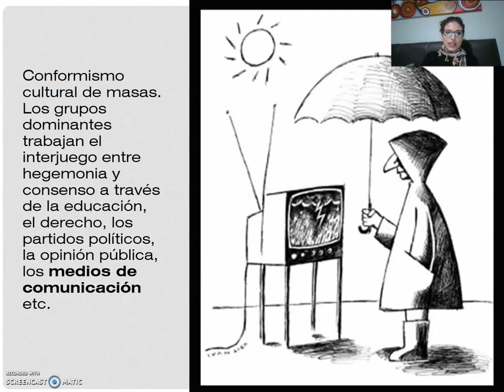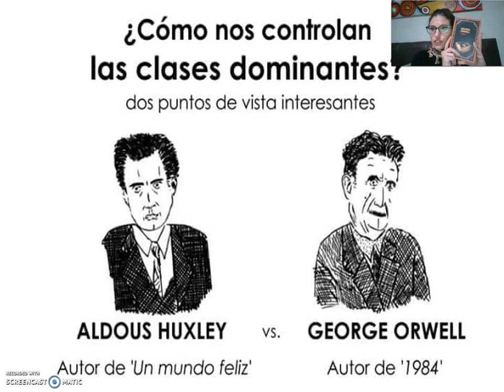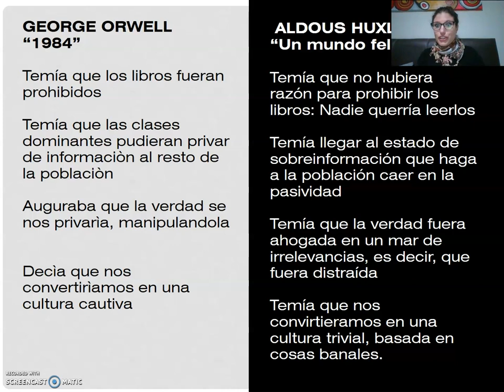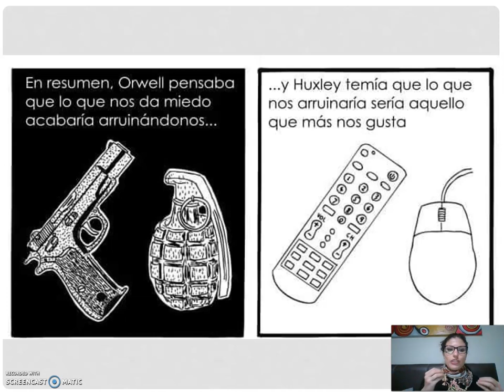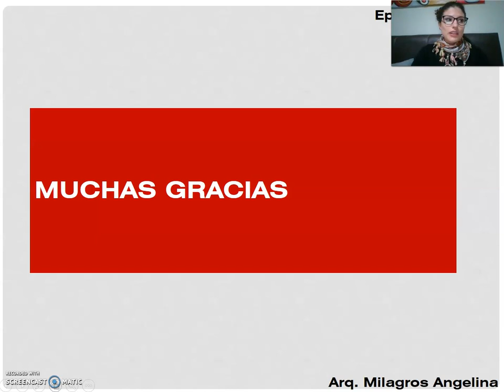TEORICO 10 - Tema 2. Hegemonía y Conocimiento. (PARTE 3) Arq. ANGELINA